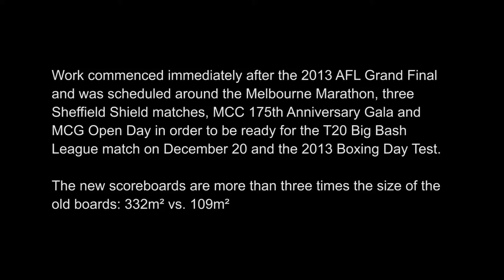Installing Australia's biggest scoreboards | Timelapse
A timelapse video of the installation of two new scoreboards at the Melbourne Cricket Ground (MCG), the largest screens at an Australian stadium.